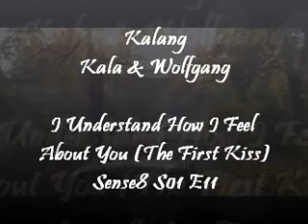Kalang - Kala & Wolfgang "I Understand How I Feel About You" (First Kiss) (Sense8)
From the show Sense8. Season 01. Episode 11.

Sinopse: A group of people around the world are suddenly linked mentally, and must find a way to survive being hunted by those who see them as a threat to the world's order. Creators of the show: J. Michael Straczynski, Andy Wachowski, Lana Wachowski. Stars: Aml Ameen, Doona Bae, Jamie Clayton |